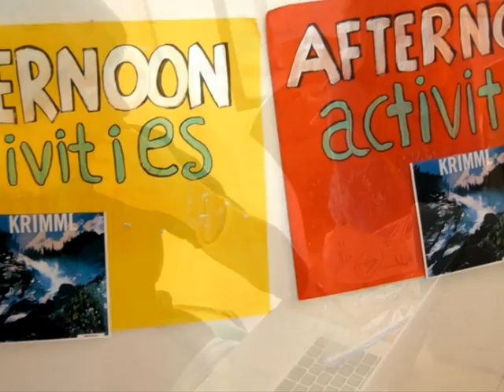Village Camps Austria on 17 July 2013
Some fantastic photos of the day from Village Camps - International Summer Residential and Day Camps - Zell am See, Austria.